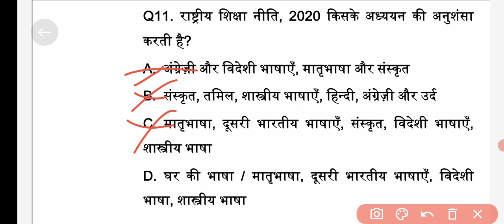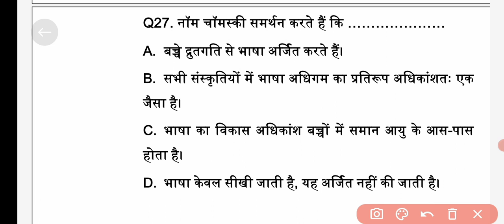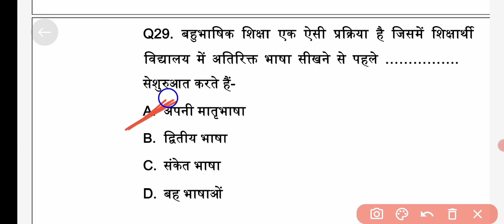ctet jan 2024 hindi pedagogy ! ctet hindi pedagogy 2024 !ctet jan 2024